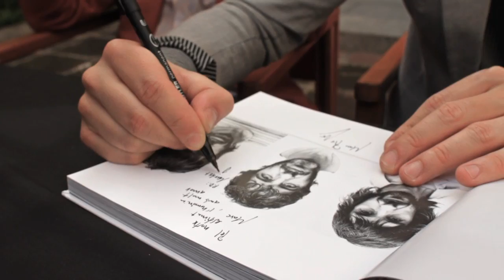Sant Jordi Musical 2014 - Estrella Damm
Segona edició del Sant Jordi Musical a l'Antiga Fàbrica d'Estrella Damm.

Amb les actuacions de Achilifunk, Andreu Rifé, Blaumut, Caïm Riba, Cesk Freixas, Dani Flaco, Els Pets, Gerard Quintana, Inspira, Izah, Joan Dausà, Joan Masdeu, Joana Serrat, La Marta Rius, La Vella Dixieland, Miguel Ríos, Nico Roig, Pau Alabajos, Súper Gegant i The Free Fall Band.

Les signatures de La Pegatina, Els Amics de les Arts, Sidonie, Sanjosex, Joan Colomo, Santi Balmes (Love of Lesbian), Mazoni, Mishima, Xavi Sarrià (Obrint Pas) i Lax'n'busto.